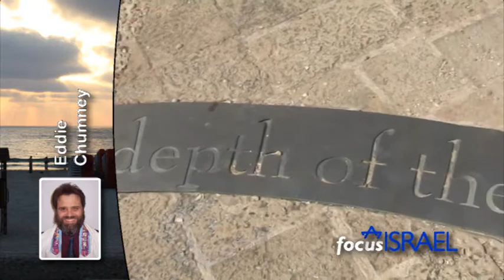Focus Israel News 2011-09-15